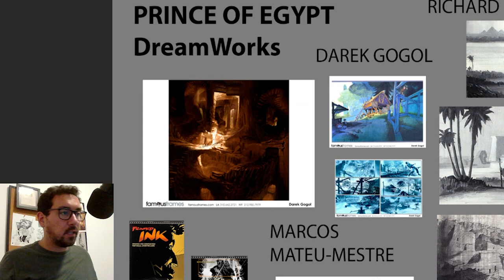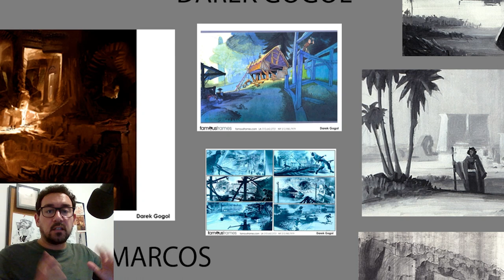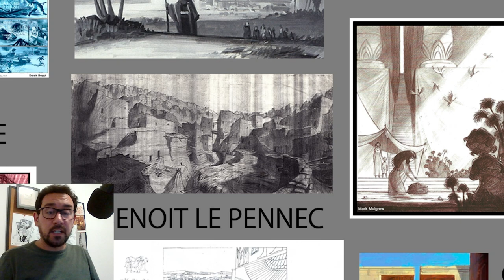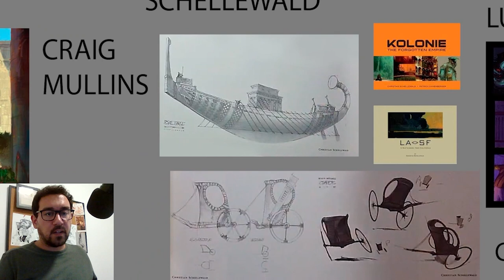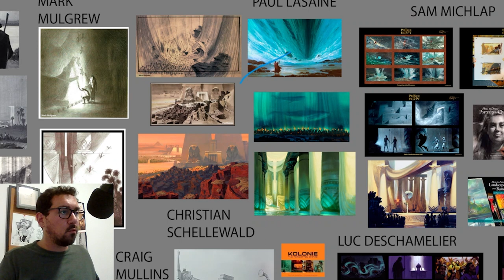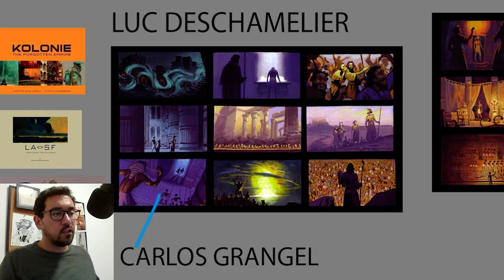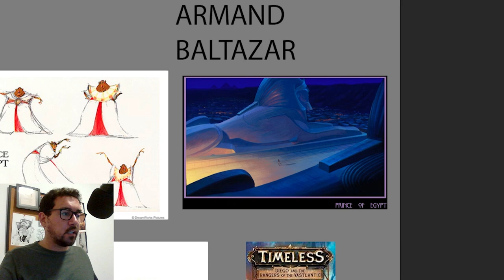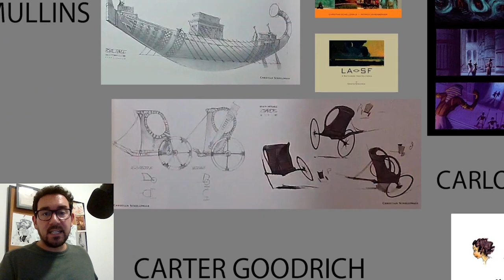A Beleza de Prince of Egypt: Algumas Razões para ser uma das Melhores Animações já Feita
Marcos Mateu-Mestre
Framed Perspective Vol. 1: Technical Perspective and Visual Storytelling
Framed Perspective Vol. 2: Technical Drawing for Shadows, Volume, and Characters
Framed Drawing Techniques: Mastering Ballpoint Pen, Graphite Pencil, and Digital Tools for Visual Storytelling
Framed Ink Vol. 1
Framed Ink Vol. 2

How to Paint Landscapes Quickly and Beautifully in Watercolor and Gouache
How to Draw Portraits in Charcoal

Christian Schellewald
LA/SF: A Sketchbook from California
Kolonie: The Forgotten Empire

Armand Baltazar
Timeless: Diego and the Rangers of the Vastlantic